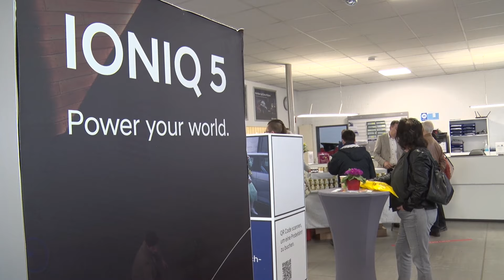PUNKTum Frühlingsfest der Autohaus Gräbe GmbH in Eisleben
Frühlingsfest der Autohaus Gräbe GmbH in Eisleben